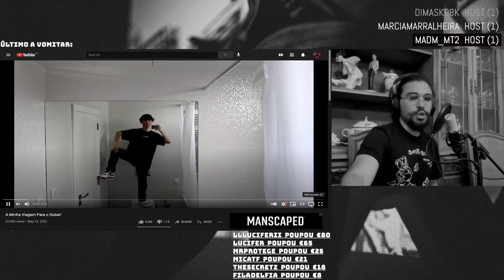JOÃO SOUSA FAZ UM BROCHE AO NUMEIRO NO DUBAI (PIOR VLOG DE SEMPRE)